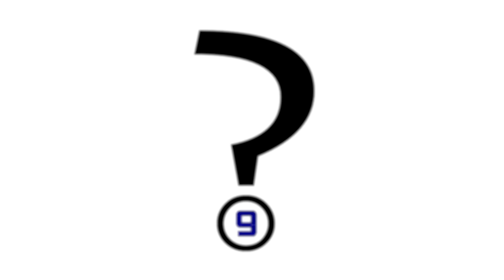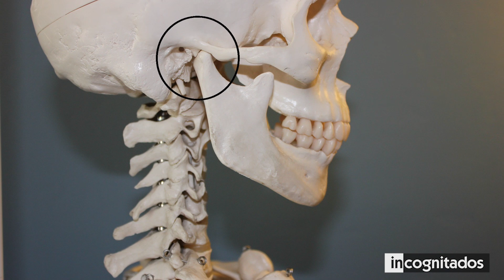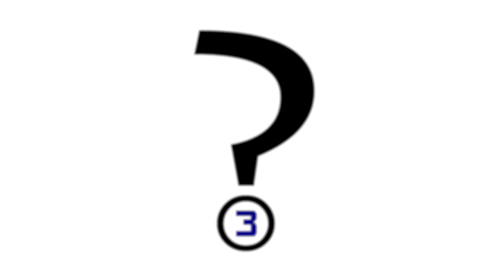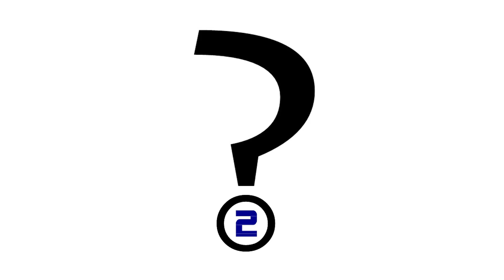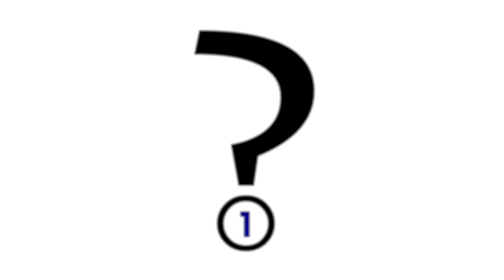La Sorprendente Cobra Real que toma Agua de una botella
Las serpientes son unos reptiles de cuerpo alargado y estrecho que carecen de extremidades. Actualmente existen cientos de especies diferentes, que habitan en prácticamente todos los continentes. Como hay tantas, es posible encontrarlas de todos los tamaños. La serpiente del hilo es la más pequeña del mundo y mide alrededor de diez centímetros, mientras que la más grande puede alcanzar los nueve metros de largo.
En este top te mostrare 9 cosas de las serpientes que seguro no sabías, datos curiosos sobre estos misteriosos reptiles.

◥ INCOGNITADOS ◣